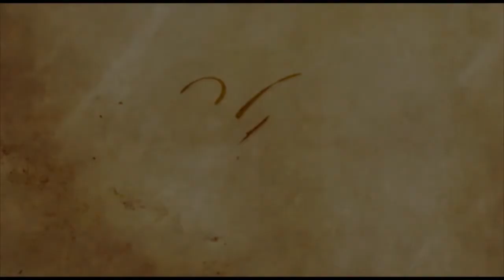Frere on ANC on Dec. 15, 3:30pm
Watch Frère, an animated film on the life and legacy of St. John Baptist De La Salle, as it replays on ANC this Dec. 15, Sunday at 3:30pm.

The film was created by ToonBro Animation, a collaboration pod where Benildean students and faculty animators develop their craft alongside industry professionals.

Frère is Part II of the Benilde Silver Special. Part I, Blazing Ahead, a feature on De La Salle-College of Saint Benilde, recently concluded its broadcast run.

ANC is on Sky Cable ch. 27, Destiny Cable ch. 22 [analog] and 27 [digital]. Check your local cable listings. This film is subtitled.